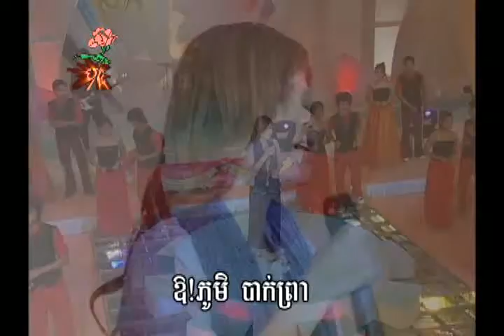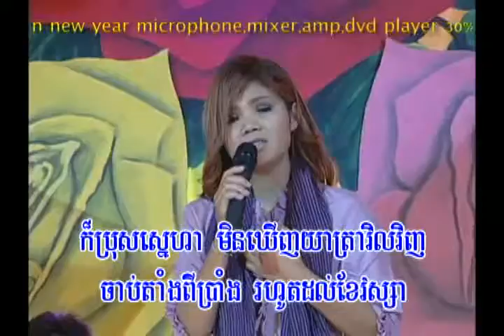Sayon Prath Snae by Meas S.Sophear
Khmersongs by Meas S.Sophear